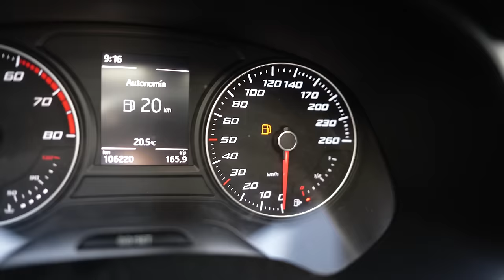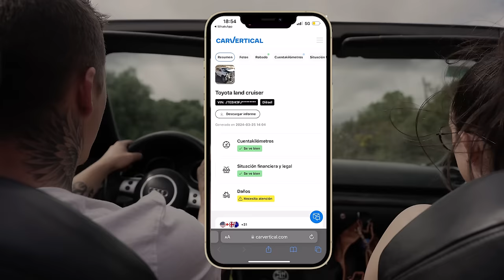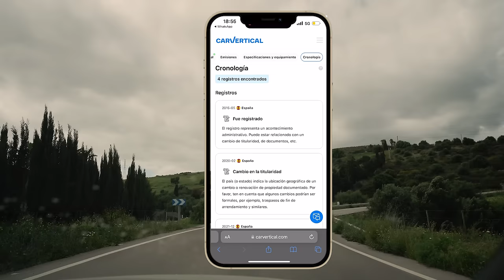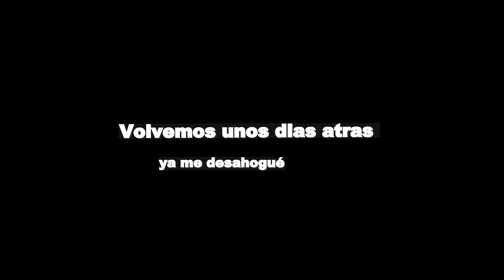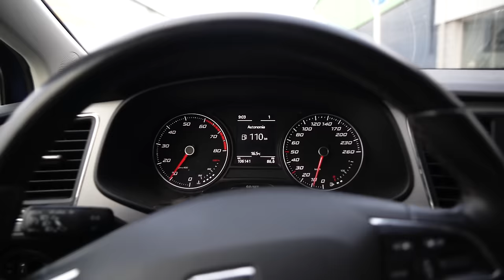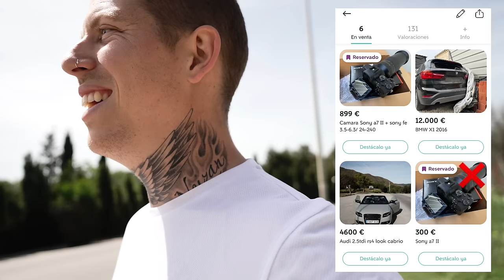✅ | VloG 443 | Cuando Todo Va Mal - Siempre Puede ir Peor | EXPLICACIÓN SIN CENSUR@